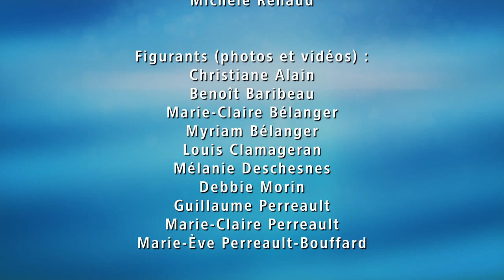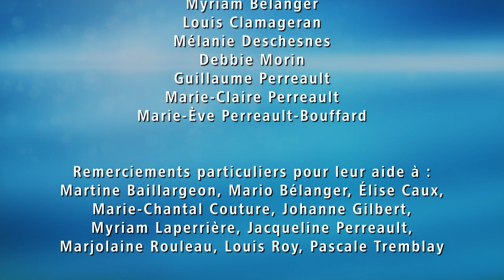Soins palliatifs à domicile - Conclusion des capsules d'information pour les aidants (8 de 8)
Conclusion (capsule 8 de 8). Capsules d'information destinées aux aidants des personnes qui reçoivent des soins palliatifs à domicile.

Centre de santé et de services sociaux de Québec-Nord, CLSC La Source, soutien à domicile (service des soins palliatifs à domicile)